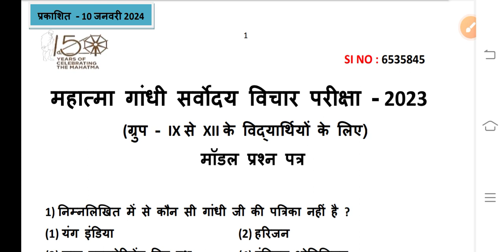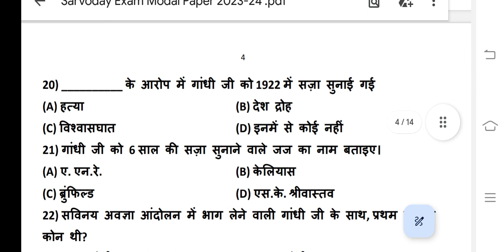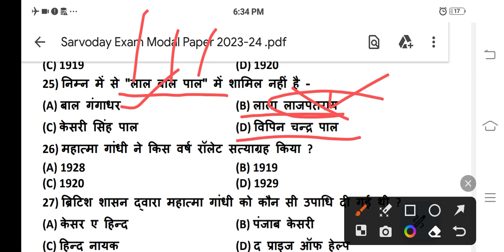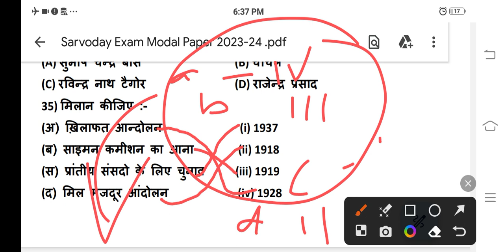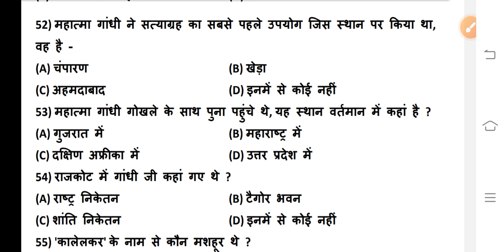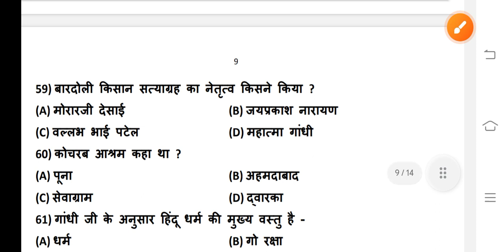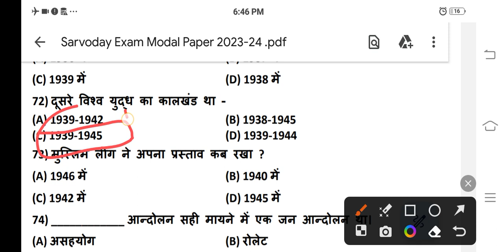L-9 Mahatma Gandhi Sarvodaya Vichar Pariksha || महात्मा गांधी सर्वोदय विचार परीक्षा 2023–24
महात्मा गांधी सर्वोदय विचार परीक्षा 2023–24 | Mahatma Gandhi Sarvodaya Pariksha |Sarvodaya Pariksha

सर्वोदय विचार परीक्षा के लिय कहा से पढ़े ? Sarvoday vichar Pariksha books pdf download kaise kare

सर्वोदय_विचार_परीक्षा_2023, माध्यमिक शिक्षा बोर्ड अजमेर, सर्वोदय_विचार_परीक्षा_क्या_है, सर्वोदय_विचार_परीक्षा_कब_है, सर्वोदय_विचार_परीक्षा_का_सिलेबस_क्या_है, सर्वोदय विचार परीक्षा की अंतिम तिथि क्या है, महात्मा गांधी का जीवन परिचय, महात्मा गांधी की प्रसिद्ध पुस्तकें, महात्मा गांधी का जीवन परिचय, सर्वोदय विचार परीक्षा की योग्यता क्या है, सर्वोदय_विचार_परीक्षा_इंपोर्टेंट_क्वेश्चन, सर्वोत्तम विचार परीक्षा पहली बार कब आयोजित की गई थी, sarvoday vichar Pariksha
माध्यमिक शिक्षा बोर्ड अजमेर सर्वोदय_विचार_परीक्षा_क्या_है सर्वोदय_विचार_परीक्षा_कब_है, सर्वोदय_विचार_परीक्षा_का_सिलेबस_क्या_है, सर्वोदय विचार परीक्षा की अंतिम तिथि क्या है, महात्मा गांधी का जीवन परिचय, महात्मा गांधी की प्रसिद्ध पुस्तकें, महात्मा गांधी का जीवन परिचय, सर्वोदय विचार परीक्षा की योग्यता क्या है, सर्वोदय_विचार_परीक्षा_इंपोर्टेंट_क्वेश्चन, सर्वोत्तम विचार परीक्षा पहली बार कब आयोजित की गई थी, sarvoday vichar Pariksha